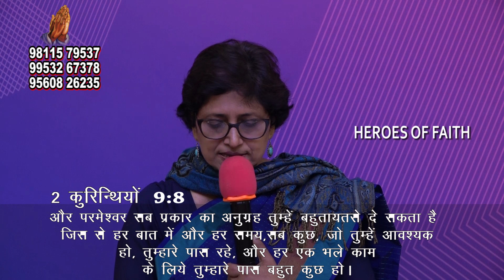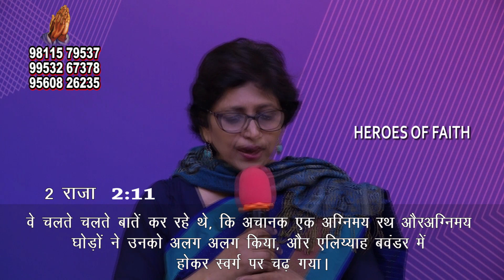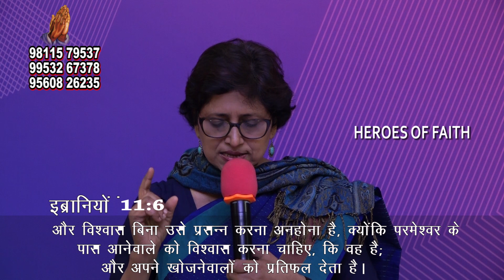Heroes of faith | Sister IndiraLakhanpal | PrayerTime | Shubhsandesh TV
Faith can only come from a new heart, regenerated by God; therefore, faith is a gift from God. It is the unique way that God uses to bring salvation to his people. We strengthen our faith by reading the Bible and hearing the gospel. The more we immerse ourselves in truth, the more our confidence grows. Everyone who is saved has been gifted faith. It is the ability to believe God is who He says He is, trusting Him in all things for all things. Faith also helps to combat unbelief and motivates us to do what God desires us to do. Not only do we grow our faith by reading Scripture and praying in our own time, but also by hearing the message in church with other believers.
Watch this video of Sister Indira Lakhanpal and be blessed!!!